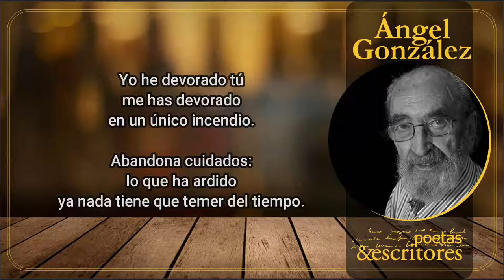Inmortalidad De La Nada - Ángel González - Leído Por El Autor - Con Letra (Video Lyric)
Todo lo consumado en el amor
no será nunca gesta de gusanos.

Los despojos del mar roen apenas
los ojos que jamás
¿porque te vieron’
jamás
se comerá la tierra al fin del todo.

Yo he devorado tú
me has devorado
en un único incendio.

Abandona cuidados:
lo que ha ardido
ya nada tiene que temer del tiempo.